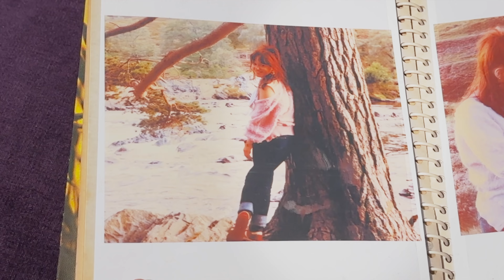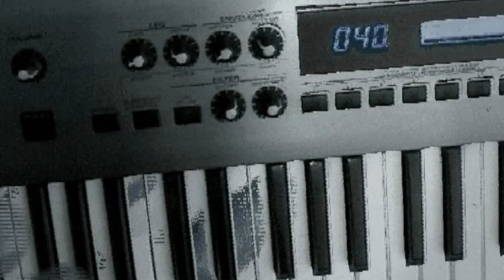Crystal Colours – Uplifting Electro Acoustic Rock by Harmonic Overdrive (Edinburgh, Scotland)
🎶 Experience the Uplifting Electro-Acoustic Sound of Harmonic Overdrive! 🎶
A life-affirming blend of Celtic Rock, Funk, and World Music, this track showcases the soulful electric violin of Kirsty McKinna and the vibrant production of Iain McKinna at Offbeat Studios, Edinburgh.

📌 Behind the Recording:
This song was originally recorded on the Isle of Skye in the late '80s and brought back to life in 2023 with new electric violin layers. Mastered by Menno Froese, this track blends the best of retro recording techniques with modern sounds.